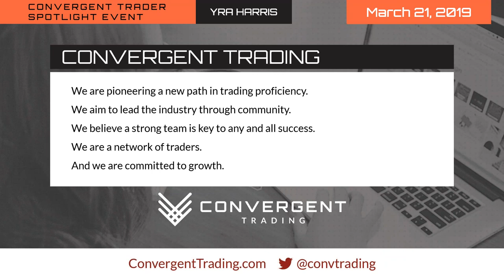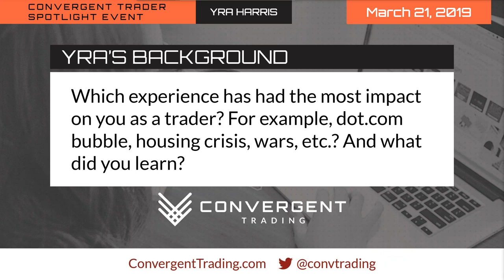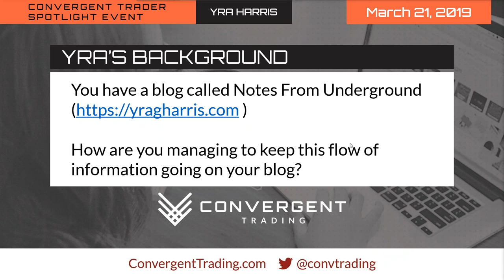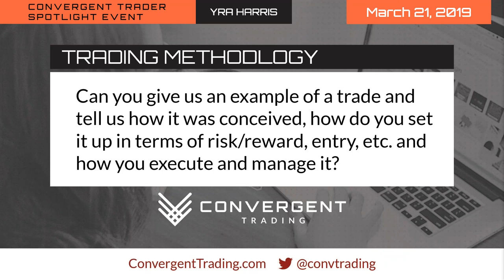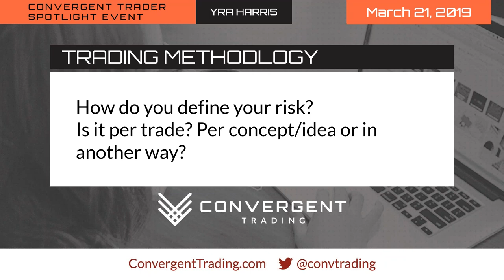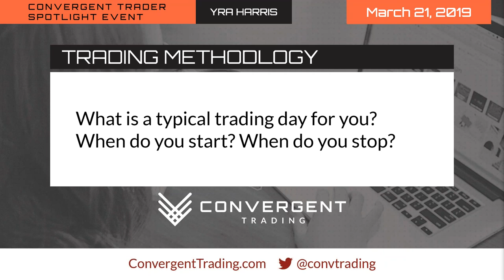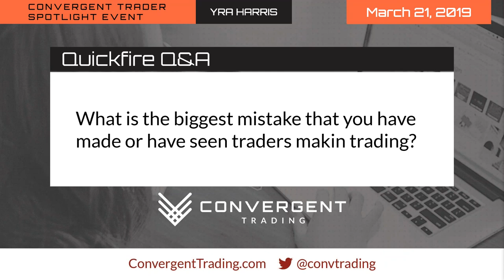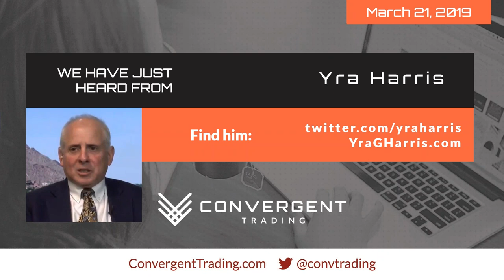Yra Harris Talks Trading Experiences and Advice for Traders | Trader Interview by Convergent Trading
Yra Harris, a regular on CNBC and Futures Radio Show, joins us as our guest for Convergent Trading’s Trader Spotlight Anniversary Event. Yra is a vastly experienced trader who provides us with a unique big picture macro-style trader view.

Yra has 42 years of experience in all areas of commodity trading. He trades using a combination of technical and fundamental analysis of global trends, in addition to historical analysis of global hot money flows.

Professional Credentials:
-Member of the Chicago Mercantile Exchange (CME)
-Served 6 years on the Board of Directors for the CME
-Registered Commodity Trading Advisor
-Registered Floor Broker
-Registered Pool Operator

Spotlight Focus:

-We looked at the background and approach of a very experienced global macro trader who is very active in currencies and commodities
We will then look at Yra’s process of generating trade ideas based on the fundamental and technical inputs he uses
-We discussed his approach on executing a trade and then managing it to completion
- Our goal during this Spotlight was to contrast what we commonly do; which is to focus on technical analysis in a shorter time frame.

With Yra, we have an opportunity to see the market through the eyes of a “big picture” macro participant

Chapters:
0:00 Intro
2:40 Yra's Background & Experiences
22:00 What is a Global Macro Trader
24:25 How Yra Sets Up Trades
35:35 Defining and Allocating Risk
38:20 Yra's focus when executing trades
45:40 A Typical Trading Day
49:20 Is There a Market That You Wouldn't Trade?
57:30 3 Keys to Help Traders Succeed